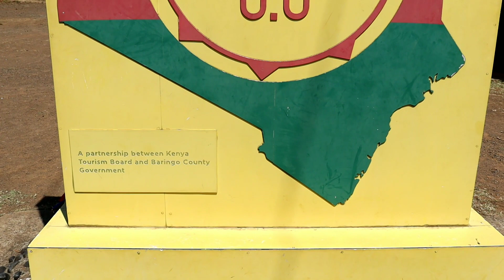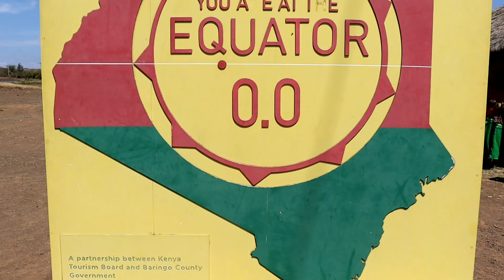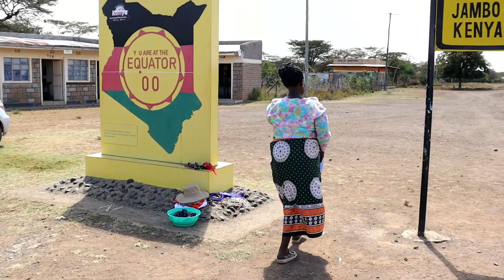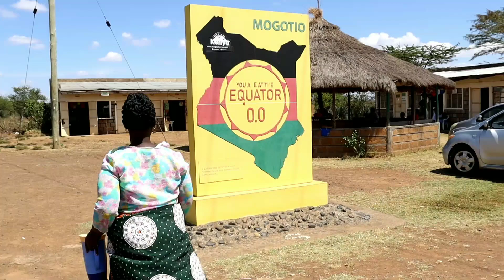KENYA at the EQUATOR:The Water Experiment//Coriolis Effect- Chero Mtaani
The equator is an invisible line around the middle of the earth and it divides the earth into the Northern and Southern Hemisphere.